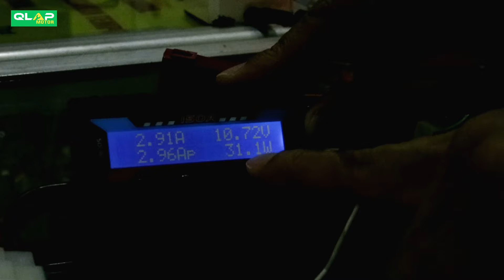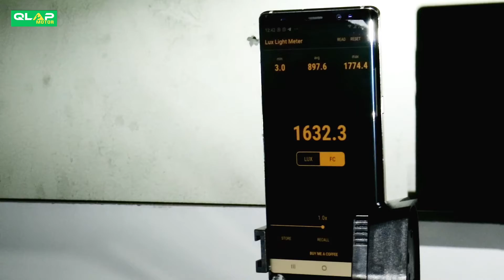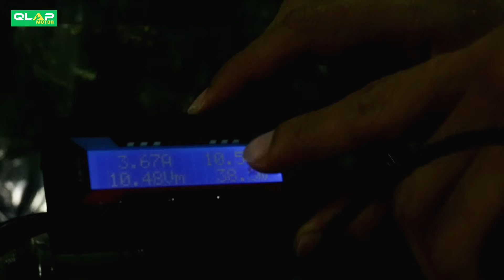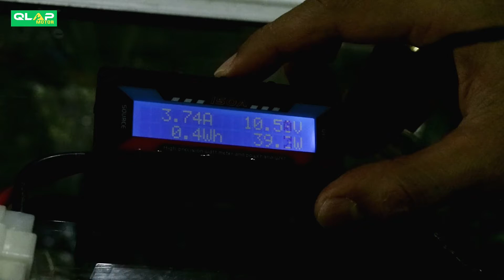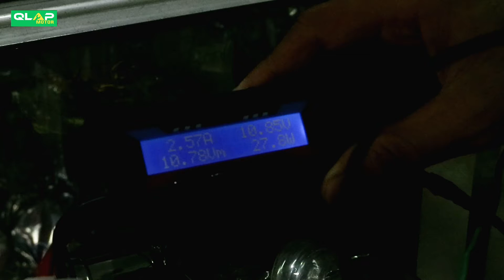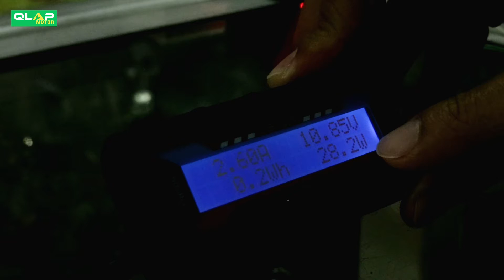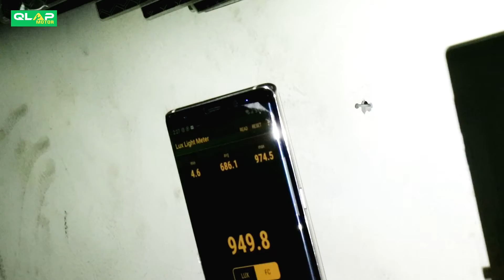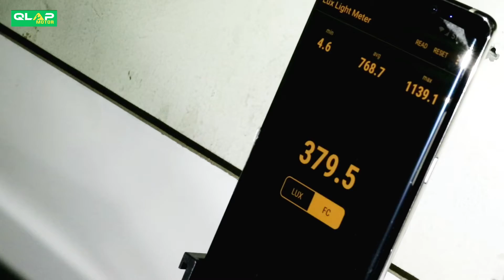REVIEW 3 BILED PREMIUM, SATU TANDINGAN OSRAM - MANTEB SINARNYA 😍😍 PESAN WA 0811 2570 720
Video kali ini saya coba tes 3 biled premium ya, nontonnya jangan di skip skip supaya paham. ada biled new comer yang mampu menandingi biled osram kalau menurut saya. nantikan review saya di video berikutnya, sengaja saya potong potong reviewnya supaya enak nontonnya.

Belanja langsung?